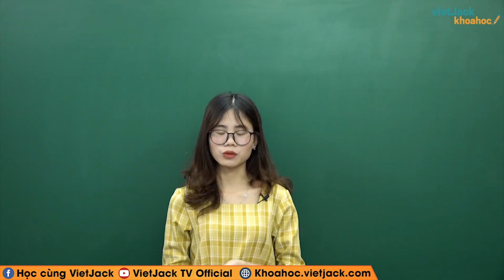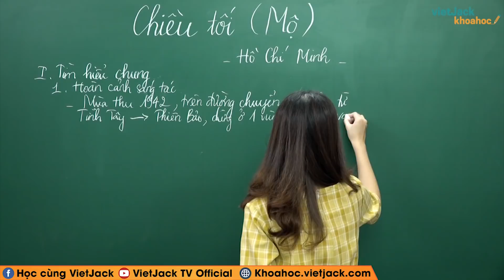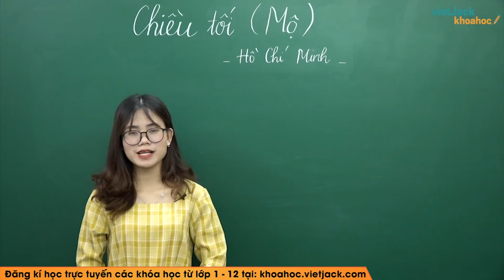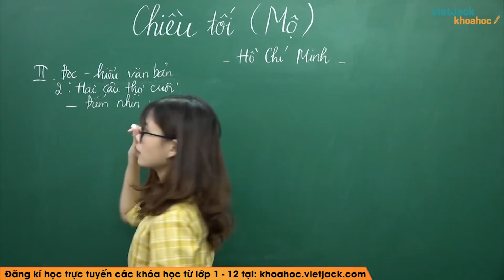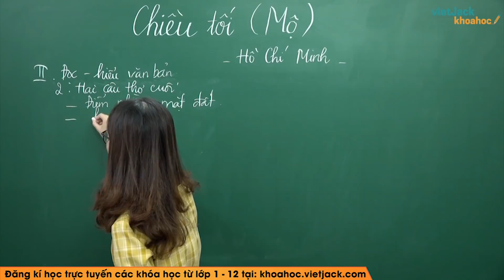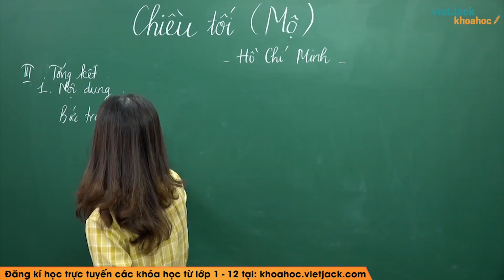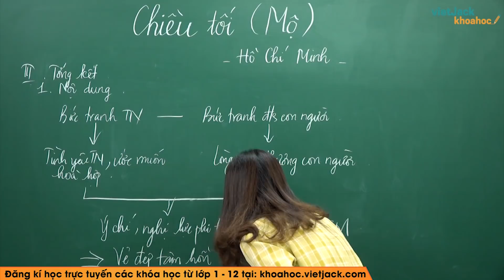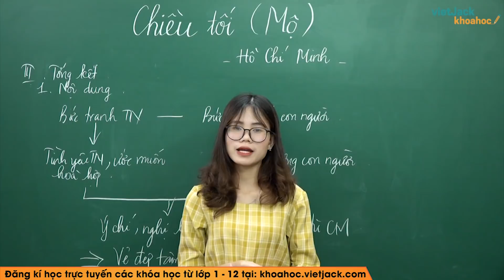Chiều tối - Ngữ văn 11 - Cô Thúy Nhàn (HAY NHẤT)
Ngữ văn 11 - Chiều tối

Video hôm nay, cô sẽ cùng các em tìm hiểu về tác phẩm: Chiều tối. Qua đó, cô cùng các em rút ra được nội dung bài đọc và giá trị nghệ thuật của tác phẩm.Từ đó, các em cảm nhận và rút ra nhận xét gì qua tác phẩm. Chú ý theo dõi bài giảng của cô nhé !